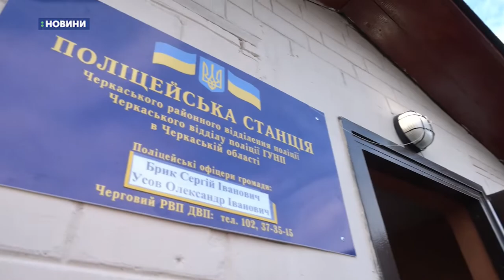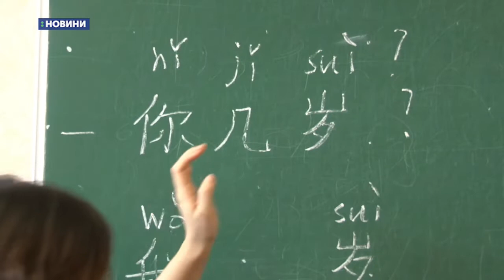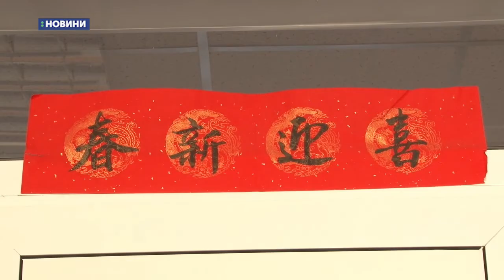24.02.2020. Новини. 13:30